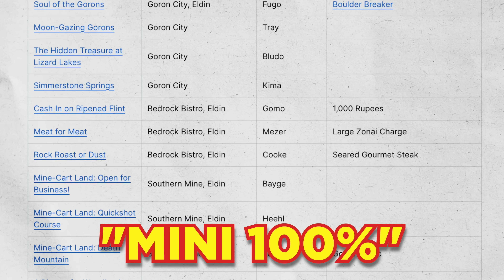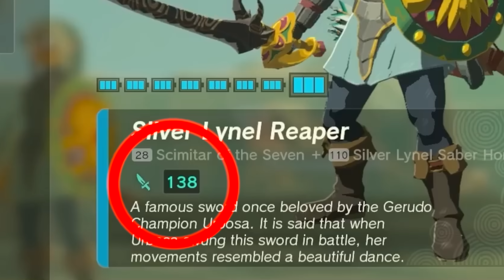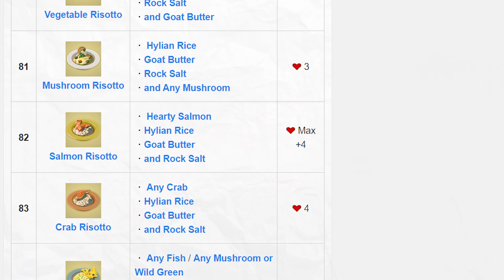40 SECRETS sur ZELDA TEARS OF THE KINGDOM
Est ce que Zelda Tears of Kingdom est plus long que Breath of the Wild ?

Jamais Zelda n’aura regorgé d’autant de secrets ! Tu as fini le scénario principale ? Bien joué ! Mais as-tu fait toutes les quêtes cachées ? Trouvé tous les easter eggs ? Terminé ce Zelda à 100% ?!
On vous explique tout ça avec se second guide !